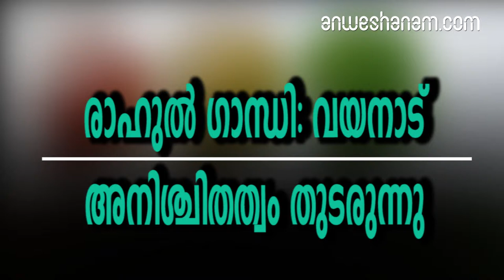രാഹുൽ ഗാന്ധി: വയനാട് അനിശ്ചിതത്വം തുടരുന്നു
വയനാട് സംബന്ധിച്ച അന്തിമ തീരുമാനം വൈകുന്നത് കേരളത്തിൽ പാർട്ടിക്കു ക്ഷീണം ചെയ്യുമെന്ന സന്ദേശം കെപിസിസി നേതൃത്വം ഹൈക്കമാൻഡിന് കൈമാറിയിട്ടുണ്ട്

 വയനാട്ടിലെ കോൺഗ്രസ്സ് സ്ഥാനാർത്ഥി നിർണ്ണയത്തിൽ ഇതുവരെയും തീരുമാനമായിട്ടില്ല . ഇക്കാര്യത്തിൽ രാഹുൽ ഗാന്ധി  ഇതുവരെയും നിലപാട് വ്യക്തമാക്കിയിട്ടില്ല . വൈകുന്തോറും വയനാട്ടിൽ അദ്ദേഹം മത്സരിക്കുന്നതു സംബന്ധിച്ച അനിശ്ചിതത്വം നീളുന്നു. ഇന്നലെ ചേർന്ന പാർട്ടി സ്ക്രീനിങ് കമ്മിറ്റി യോഗം രാജസ്ഥാൻ, ബിഹാർ എന്നീ സംസ്ഥാനങ്ങളിലെ സ്ഥാനാർഥികളുടെ കാര്യമാണു പരിശോധിച്ചത്. വയനാട് ചർച്ച ചെയ്തില്ലെന്നാണു സൂചന.
വയനാട് സംബന്ധിച്ച അന്തിമ തീരുമാനം വൈകുന്നത് കേരളത്തിൽ പാർട്ടിക്കു ക്ഷീണം ചെയ്യുമെന്ന സന്ദേശം കെപിസിസി നേതൃത്വം ഹൈക്കമാൻഡിന് കൈമാറിയിണ്ട്. കേരളത്തിൽ തിരഞ്ഞെടുപ്പിനുള്ള നാമനിർദേശ പത്രികാ സമർപ്പണം ഇന്ന് ആരംഭിക്കുന്നതിനാൽ തീരുമാനം വലിച്ചുനീട്ടുന്നതു വയനാട്ടിൽ പ്രചാരണത്തിനുള്ള വിലപ്പെട്ട സമയം കളയുമെന്നു സംസ്ഥാന നേതൃത്വം ചൂണ്ടിക്കാട്ടി. കേരളത്തിൽ നിന്നുള്ള ദേശീയ നേതാക്കൾ ഇക്കാര്യം രാഹുലിനെ ധരിപ്പിച്ചു. അമേഠിക്കു പുറമേ രണ്ടാം സീറ്റിൽ മത്സരിക്കുന്ന കാര്യം രാഹുലാണ് തീരുമാനിക്കേണ്ടതെന്നു പാർട്ടി വൃത്തങ്ങൾ പറഞ്ഞു.

Rahul gandhi yet to announce his mind on contesting from wayanad